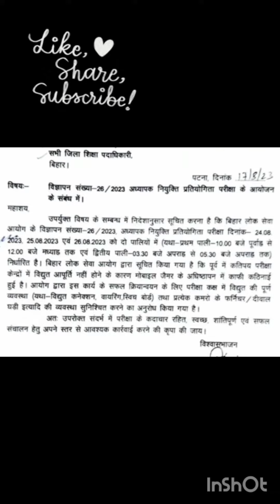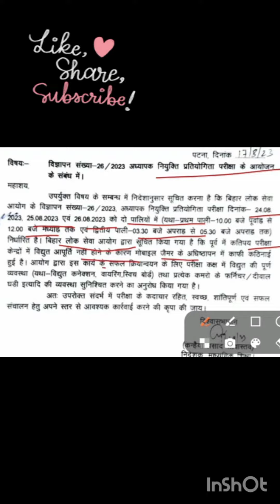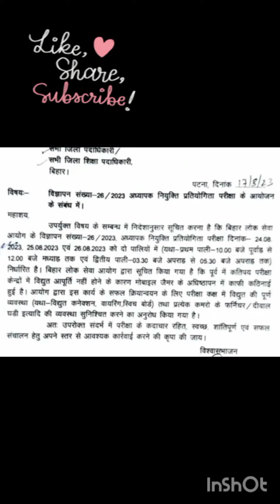BPSC notice Jari